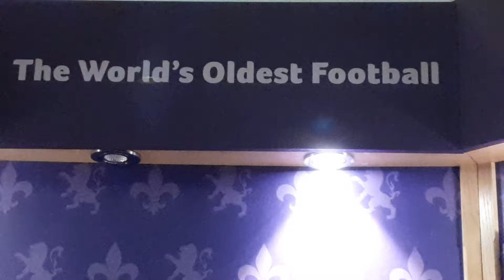The world oldest football Amazing